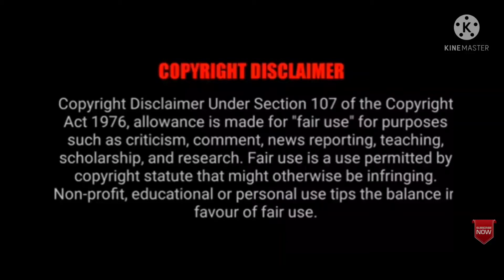VJ Parvathy irritation in survivor show 😂😂 funny troll parithabangal version tamil